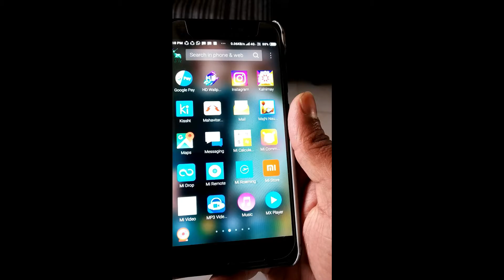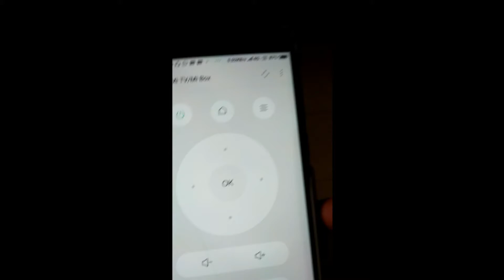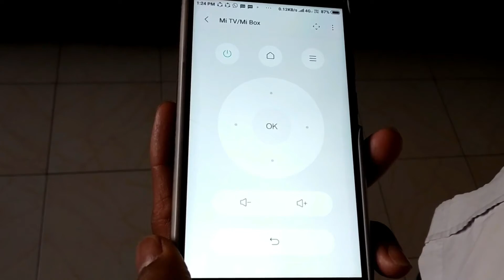How to use MI MOBILE as a remote to control MI TV.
e-marathi presenting video of how to use mi mobile as remote to control mi tv. and use of functions of mi remote .
how to switch on or off tv.
how to changes menu.
how to up and down volume.
यमआय मोबाइल मधील mi remote app  वापरून mi tv कशी कण्ट्रोल करायची याची माहिती .
यमआय मोबाइल का mi remote app कैसे यूज़ करे..